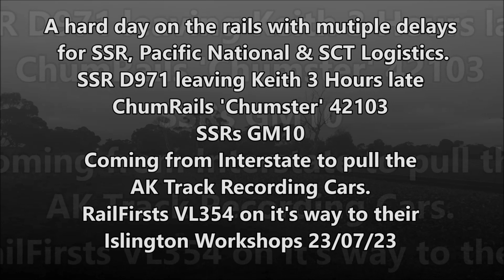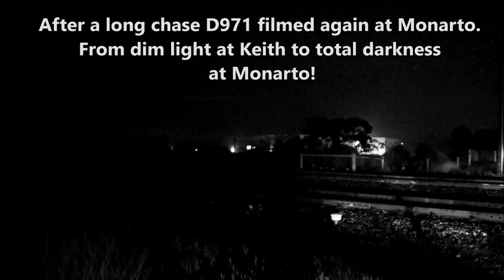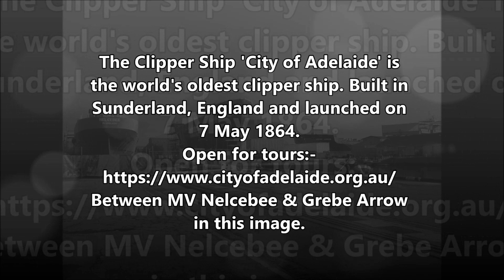SSR in S Aust delivering RailFirst VL354 & taking the AK Cars to NSW 23&24 July 2023 Vintage Locos!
PART 1 Southern Shorthaul Railroad with ChumRail 'Chumster'  42103,  SSR GM10 & RailFirst VL354 in to South Australia 23 July 2023.

A hard day on the rails with mutiple delays for SSR, Pacific National & SCT Logistics.
SSR D971 leaving Keith 3 Hours late.
ChumRails 'Chumster' 42103 SSRs GM10 (At over 70 years the oldest running GM in Australia)
The SSR service coming from Interstate to pull the AK Track Recording Cars from Islington out North then on to NSW.
RailFirsts VL354 hitching a ride on it's way to RailFirst Islington Workshops 23/07/23

AK81 42103 GM10 AK Cars
AK82 GM10 42103 AK Cars
24/07/23